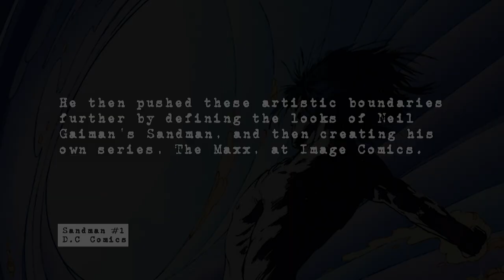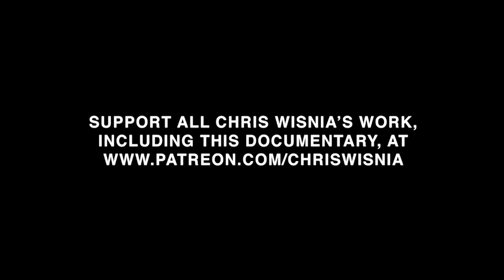Sam Kieth | Established Characters and Personal Creations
Filmed July 17, 2013 at SDCC

Sam Kieth discusses the difference between working on a character he created and characters he's been hired to draw and write.

Executive Producer: Chris Wisnia
Post Production: Schantz Studio Productions
Crew: Dan Hart
Todd Hodges
Scott Panco
Gerry Chow
Anthony Desiato
Justin Sane
Chris Brandt
Mark Rodrigues